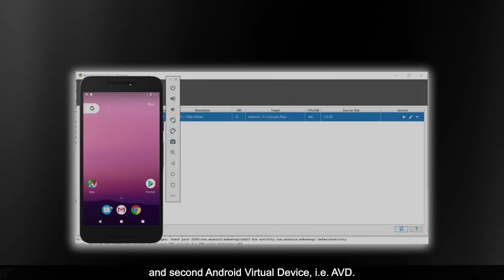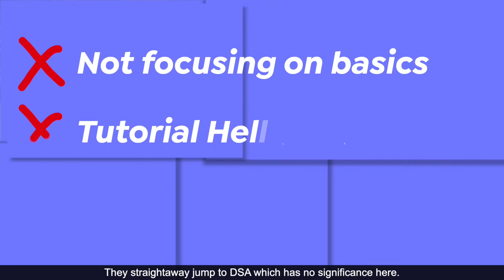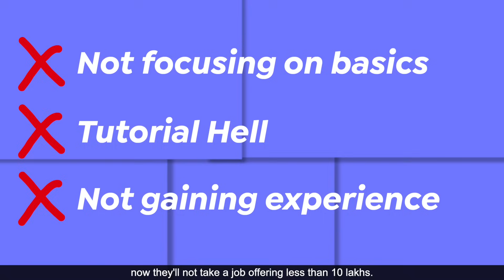Android Developer: this is for you!! | Tanay Pratap Hindi